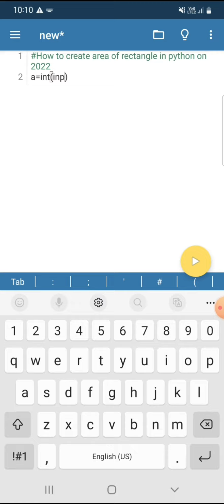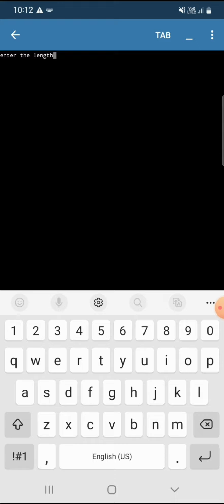How to create area of rectangle in python on 2022